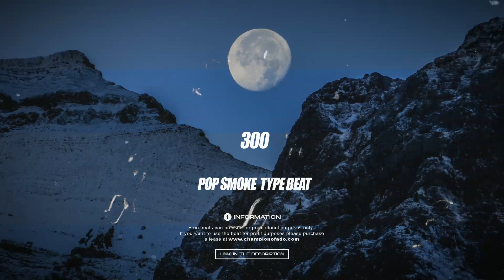[FREE] Pop Smoke Type Beat x CJ - 300 | UK DRILL INSTRUMENTAL 2021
Produced by CHAMPION OF ADO

BPM: 139